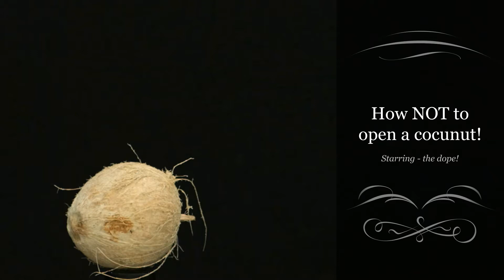Idiot tries to open a coconut. How NOT to!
Broken toe from trying to open a coconut.